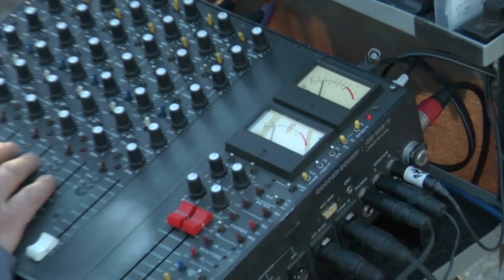5 second headshot fix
Today is a day for 5 second tips.

My filmmaking list just got a quick tip about audio. Here's something for all you actors...

Staple your resume to the back of your headshot.

Or have your resume printed on the back of your headshot.

You may think this is a small thing, but BELIEVE me when I say that it irks casting directors, directors, and producers to no end when they have to match up a stack of resumes to a stack of headshots.

No matter how organized you are, they will NOT be.

Your materials are going to be stacked, unstacked, put into piles, pinned onto boards, and dozens of other things.

Having your resume separate from your headshot is a huge pain in the ass.

So spend some time neatly cutting it down to 8 x 10 size to match your headshot or buy this stuff, and then put one staple in each corner and stick that thing to the back of your headshot.

Separate resumes and headshots makes you look totally amateur.

Take 5 seconds to step up your game and make that casting director's life a little bit easier!

-Brian